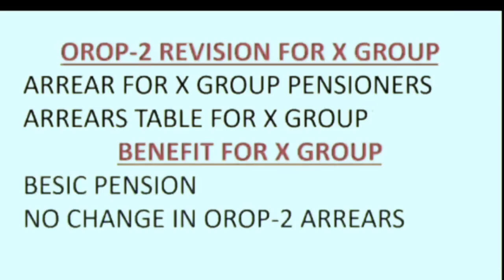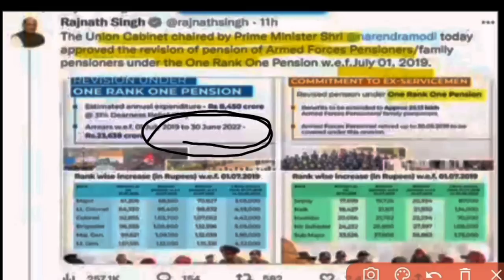OROP-2 पर सरकार ने चली दोहरी चाल क्या X & Y group को बराबर एरियर मिलेगा आज की बड़ी खबर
sparsh ka hua ka masan ab nahin hogi aapki pension band sports hua bahut hi aasan
d.a arrear
orop 2 arrears
pension arrear
pension arrears
orop 2 arrear table
pensioners arrear
7th pay da arrears
arrears of orop latest news
increase
pensioner news
family pension
pensioner latest news
disability pension
pension rules
army pension calculation
pension revise
exempt pension
pension slip
pensioner
pension order
pension plans
pension crisis
what is pension
pension amount
pension of army
pension scheme
pension updates
pension enhance
pension process
defence pension
taxable pension
one pension
pension arrears
supreme court order on pf pension
pensions
no pension
sss pension
army pension cut
ariel helwani
pension rules
one rank one pension
pension scheme
ariel detergent
pension distribution
OROP-2 REVISIOn
defence pension
pension
revised pension
family pension
one rank one pension table revised
army pension
pension revised
revised
defence pension
pension revision
revise
pension calculation
how to calculate pension
pension news
navy pension
dearness allowance
dearness allowance
DA latest news today
January DA
July DA
what is dearness allowance in hindi
7th pay da arrears
 7th pay da latest news
 Sainik Welfare
 Sainik samachar
big_update_orop_2_revision
 pensioner portal
pensioners
sss pensioners
pensioner
pensioners itr
pensioners latest
itr for pensioners
furious pensioners
itr 1 for pensioners
pensioners documentary
6th pay scale pensioners
pensioner salary
pcda pension
  defence pension
Pension Calculator
defence pensioners today news
Sainik Welfare Latest news today
 Sainik Welfare
 Sainik samachar